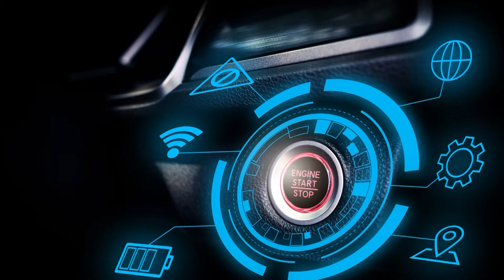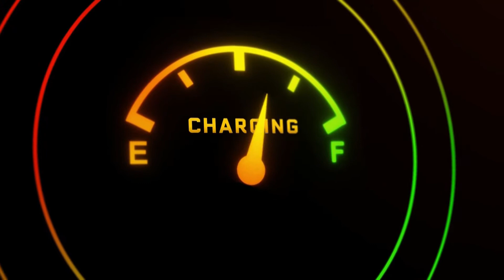Tornado of Torment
"Tornado of Torment" is the introduction to the Pentacles EARSPERIENCE (AudioBook). Enjoy 🎧🎬

Written and Narrated by F. E. Wright
F. E. Wright as "Emperor Felix Arcana"